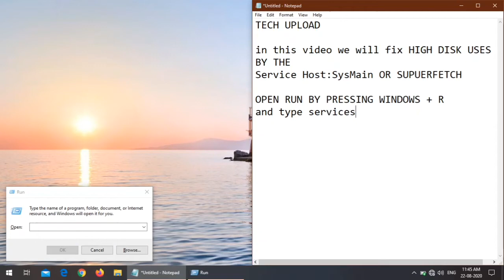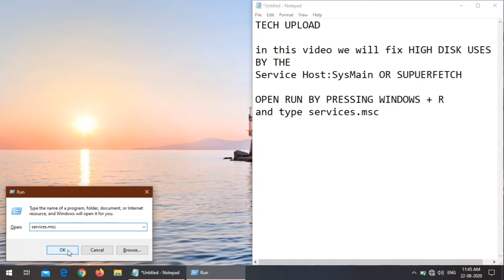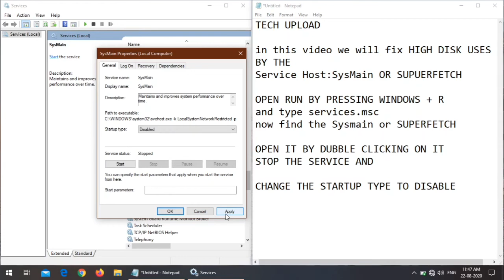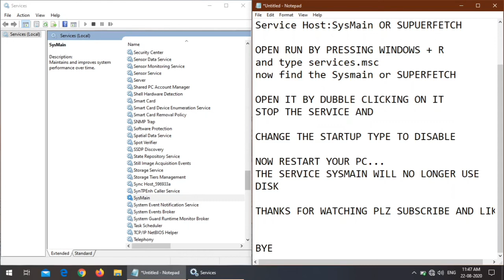(NEW 2021) High Disk Usage Windows 10 | Disable Superfetch/Sysmain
(NEW 2020)High Disk Usage Windows 10 | Disable Superfetch/Sysmain

Superfetch or SysMain is a legitimate Windows 10 service. Though this service is to speed up the apps but some times it starts creating issues to some users like high CPU usage and high disk usage. In Windows XP it was known as the Prefetch service and in Windows vista it was renamed to Superfetch. Actually both services are same. In Windows 10 After 1809 update it was renamed to SysMain but the thing is same.

Disable SysMain in Services

    Click Start, (Run) type Services, and click Services (app)
    Scroll down to SysMain. Doubleclick on SysMain
    Set Startup type to Disabled, click Stop and click OK,,

are you still reading 😒that’s mean🤔 you have free time 🙄so use this time to subscribe my channel 😁 ,still reading 🤦🏻‍♀️ let me suggest you 🧐 what you should do😎 go watch my other videos 🙃 now gooo!!!'